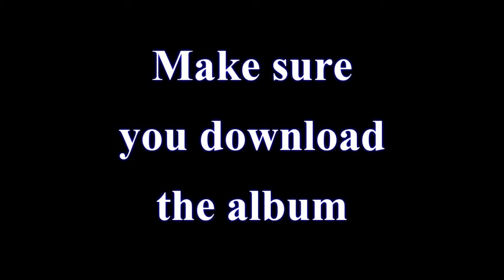"The Message Reanimated" by OnlyOne & illmaculate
FULL LYRICS:

[Verse 1: OnlyOne]
Yeah, leave me be, please don't mess with my kind
I used to get the re-up and pretend it was mine
Hit the tree, not now, now I only mess with my mind
I questioned myself, am I destined for crime?
(Man, never mind…) Only the test of time would tell
I weaponized myself so much I don't even recognize myself
OnlyOne, I'm independent, by myself
"Police Brutality", I made a record by myself
And I pressed my homeboy's too
Told my girl, "dDn't worry 'bout what your old boy gon' do."
Yeah I'm just a baby, but I'm on point too
I harvest every year and dodge the convoys too
Momma told me somethin' she gotta enjoy less
She quit drinkin' but she still ain't got her one-year-coin yet
I ain't trippin' if she'd relapse off one beer 'cause my joint's wet
So I cut the tip, I know it's some fucked up shit
'Cause if I don't got bread
I might do somethin' so risky that I'll be shot dead
What happens then? She'll take shots next?
So she's an alcoholic and I'm a pot head, yeah
My lungs like a tugboat, billowin' blunt smoke
Cryin' in my sleep, wake up, the pillow is dumb soaked
Feelings unfold, my lyrics are blood-soaked
There's one life, one love, so there can only be one, yo!
Highlights of livin', make a thousand in a night and spend it
Lost my connect 'cause the price had risen
20g debts the minimum, bullets I'm sendin' 'em
For that Lex or Benz and 'em, don't get killed for dead presidents
I don't feel depressed and I don't feel neglected
My body's an empty shell: all the feeling left it
So keep your back to the wall and memorize the building exits
And always swing first if you're feeling threated

[Verse 2: illmacuLate]
Y'all people frontin', ain't no secret there'll be repercussions
But I'ma sleep on it so they won't see it comin'
I treat people—all of 'em—like I don't need 'em, fuck 'em!
And if I'm bein' offensive come and D me up then
Brief discussions with bosses, we at the Kingston grubbin'
They can see the youngin's hungry, I ain't eatin' nothin'
But Crab benedict, crumb snatchin', bad etiquette
Clap a fed, act reckless and stack presidents, wow!
Act sensitive now, bad penmanship, can't edit shit out
Bad credit, cash debit; set an amount, I'm sendin' em out
Packs headed south for the winter like birds
Every feather's an ounce preventin' a drought
A local-grown economy, overthrow hypocrisy
Echoes on the mobile phone, I know they closely watchin' me
Home alone, overflowin' ashtray
Askin', what's it take to console a soul growin' cold from past ways?
I don't know, I can't say
Soles worn, strollin' lonely roads and pathways
In the Home of the Brave, alone and afraid
Thoughts float from my brain and explode on the page
Leavin' earth-sized craters where the vocals are layed
Save the hearse-ride paper, ain't no bones for the grave
No one remains, no one's remains, music has a price
Assumin' that's your life, it's the human sacrifice, word